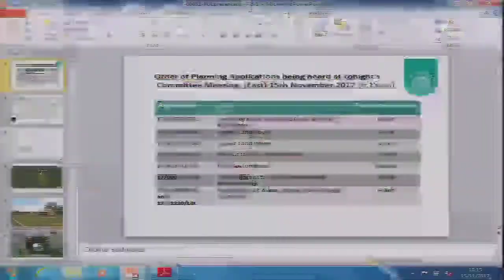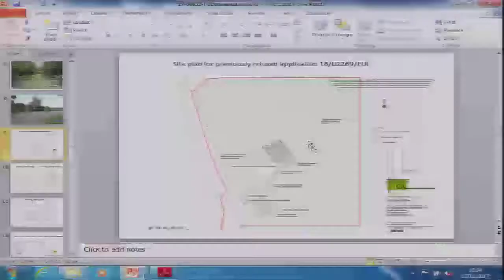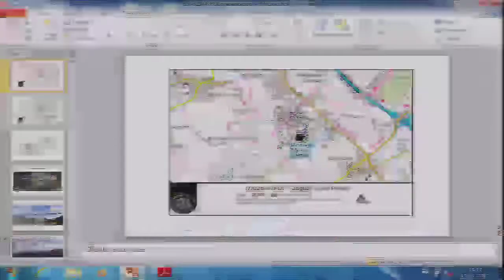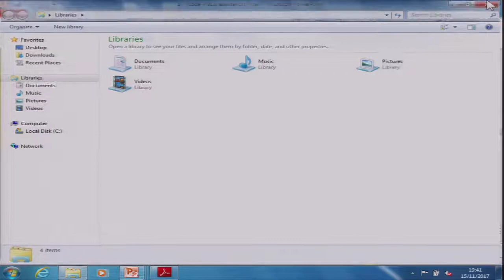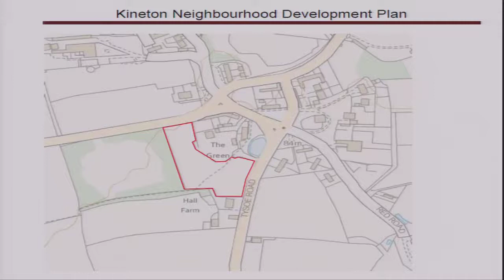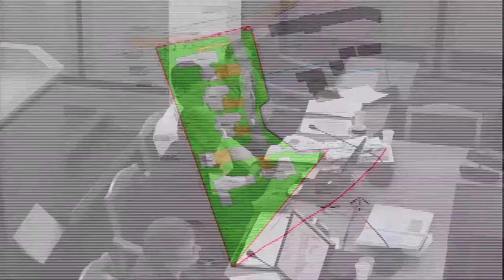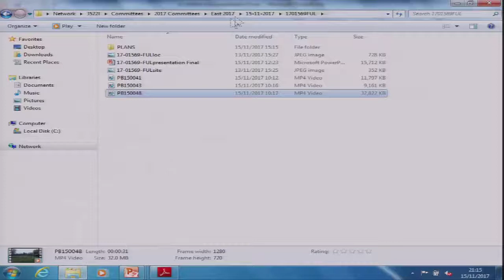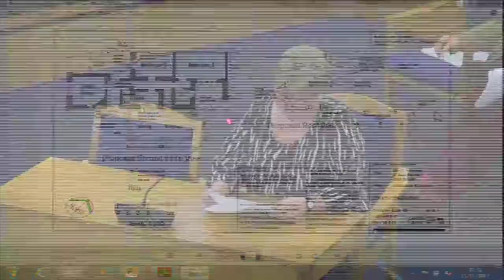Planning Committee (East) on 15/11/2017 at 6.15 p.m.